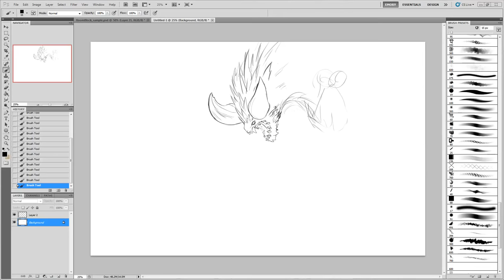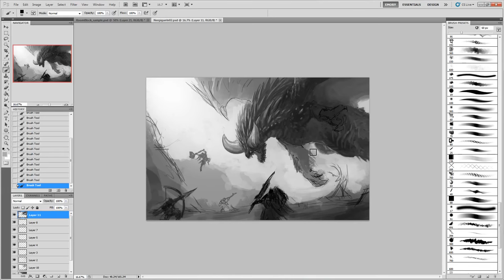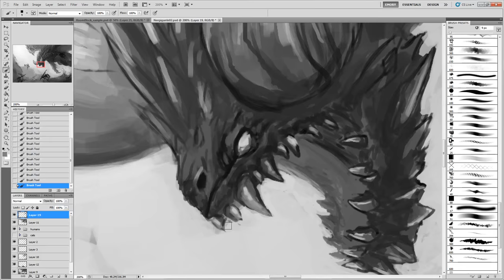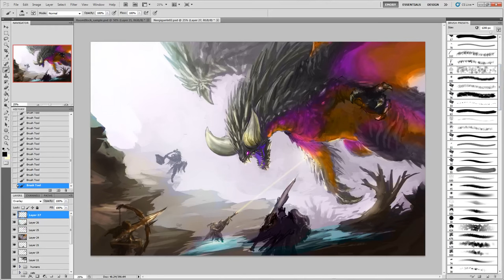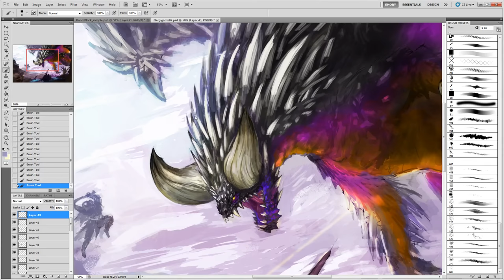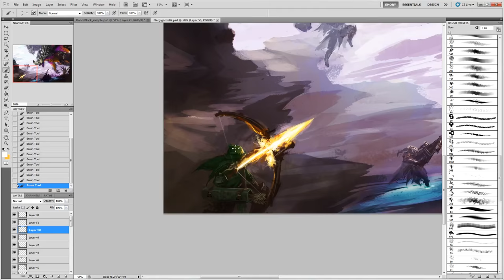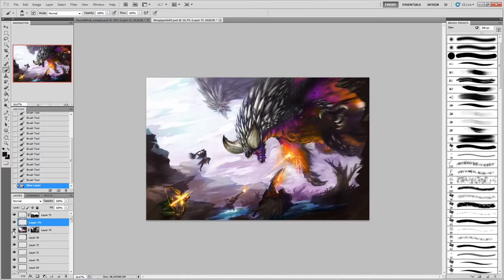[Let's Paint!] Monster Hunter World: Nergigante (60x Speed)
Finished this one up shortly before the MHW launch and just got around to uploading it now. I also *just* beat this guy in the game and boy was that a rough fight.

I usually do 50x speed but I sped it up to 60x to keep it under 10 minutes so you guys don't get ads. Happy hunting!